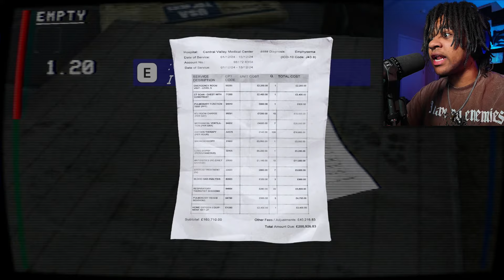𝐈⃥𝐓⃥'⃥𝐒⃥ 𝐁⃥𝐄⃥𝐇⃥𝐈⃥𝐍⃥𝐃⃥ 𝐘⃥𝐎⃥𝐔⃥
Crowded Followed is a horror game where youre constantly being tracked down by a creature wanting to get its hands on a briefcase handed down to you by a man in an ALLEYWAY!